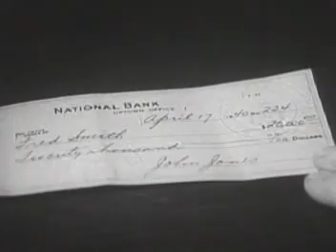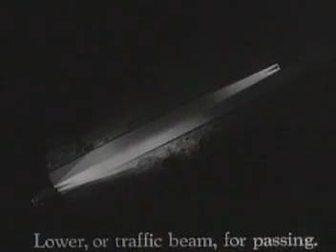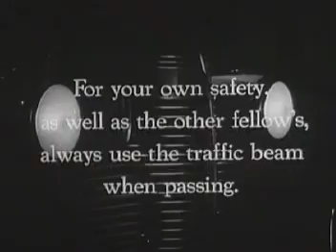White Magic 1940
The physics, science and applications of light.